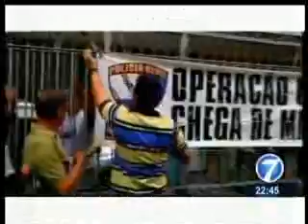14 02 12 NOTI7 NOCHE México, Capturan a Jaime Herrera tiene nexos con el Chapo por el narcotráfico y el traslado de precursores químicos